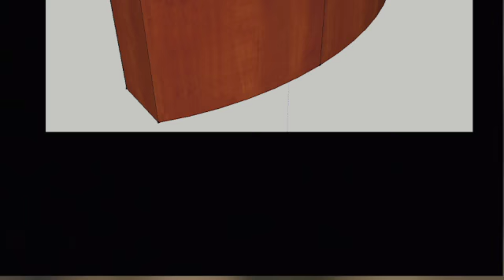CCI Announcements 5-29-22